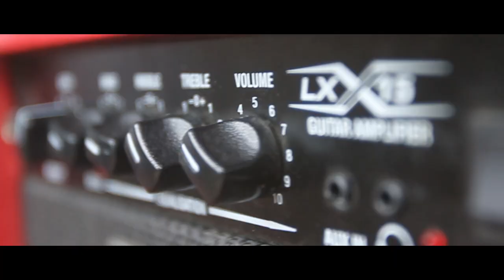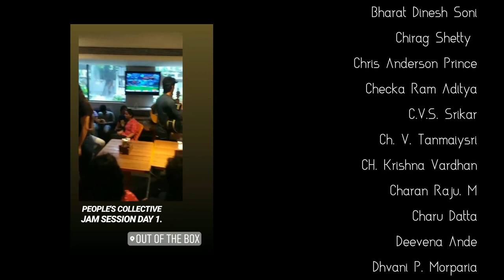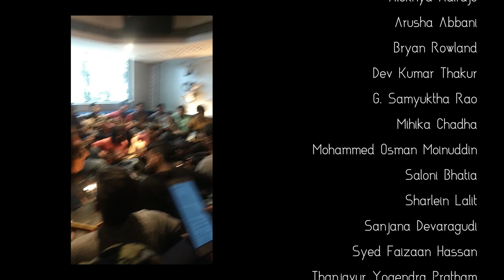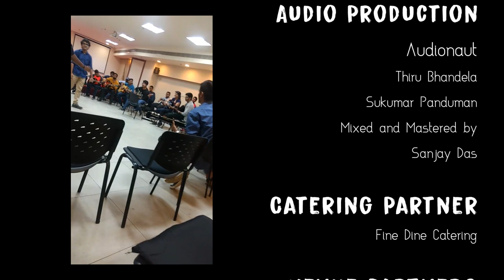150 Musicians Live | Another Brick in the Wall - People's Collective | Official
150 musicians // 1 song // 1 movement

For the first time, we at Tree Huggers' Club brought together 150 artists at Hyderabad, on the 19th of August, 2018. Together, we forged ourselves into a community, called "People's Collective", as we performed Pink Floyd's iconic track - Another Brick in the Wall.

At Tree Huggers' Club, our mission has always been to make people believe that they can fearlessly do what they love.
That they don't have to settle for a "vaguely content" cookie cutter life.
That they don't have to watch hours turn into decades; overworked, underpaid, unhappy.

SO we cook up interesting ways to bring people together, create opportunities and make art a sustainable career option.

► ABOUT PEOPLE'S COLLECTIVE
Sometime around June this year, we had a dream - to bring a whole lot of people together and make a whole lot of noise.

About 60 solid days of work (and an embarrassing number of coffees) later, we realized we were about to translate our dream into a movement.

And so, a fearless community of musicians was born, continuously collaborating, evolving and pushing each other forward.

► OUR PARTNERS
Vision Partner: ReactforPeace

Audio Partners: Audionaut

Media Partners: Peddle Craft Media

Venue Partners: BPM, Out of the Box (Green Park), G.P. Birla Centre

Special Thanks To:
Akshay "The Man" Tiwari
Preeti Kuber
Vidhi Malpani
Tushna Baria
Livia Sanjana Fernandes